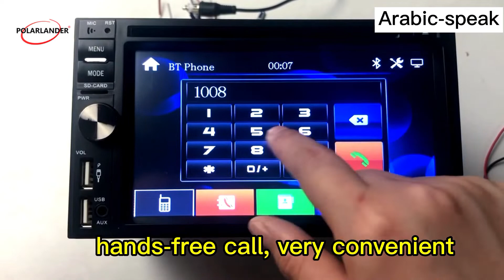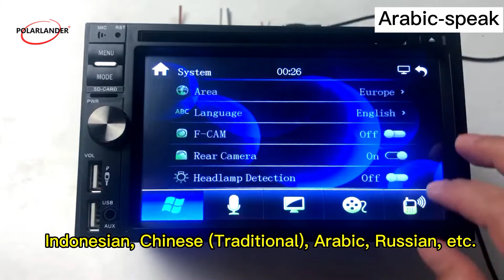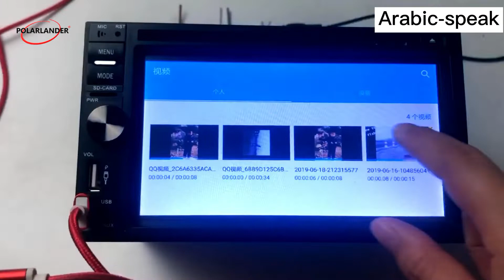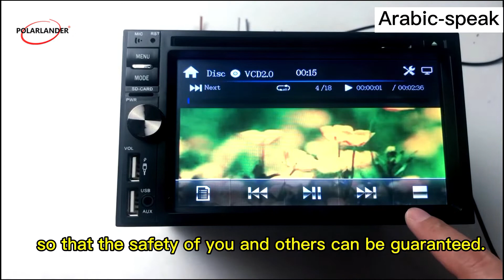MP5 Player 2 Din Radio Cassette Player 7 "Remote Control Car Radio DVD / CD Bluetooth Touch Screen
إذا كنت ترغب في ذلك ، يرجى الدخول إلى متجرنا على Gooum لشرائه.

رابط المنتج

رابط المتجر

إذا كنت بالجملة لقطع غيار السيارات ، نرحب بالاتصال بنا مباشرة.

GUANGZHOU XIONGBAO TECHNOLOGY LTD هي شركة تصنيع محترفة لمدة 12 عامًا في مشغل راديو السيارة الموجود في Shenzhen ، الصين.لدينا مكتب بيع في قوانغتشو الصين وكاليفورنيا بالولايات المتحدة الأمريكية ، لدينا مشغل MP3 للسيارة 1 din ، مشغل mp5 للسيارة 2 din ، راديو سيارة Android ، و راديو تلقائي لعلامات تجارية مختلفة من السيارات. أنشأنا راديو السيارة PolarLander في عام 2015 وأشاد به العملاء.يضم مصنعنا 20 مهندسًا و 300 عامل. علاوة على ذلك ، يتم تصنيع جميع منتجاتنا بمعدات متطورة وإجراءات صارمة لمراقبة الجودة لضمان الجودة العالية.نحن ضمان الاستقرار والإمداد في الوقت المناسب والجودة الموثوقة والخدمة المخلصة ، وتقديم أسعار تنافسية ونوعية جيدة مع ضمان لمدة سنة واحدة. تباع منتجاتنا بشكل جيد في الأسواق الخارجية. يتم قبول طلبات انخفاض الشحن وطلبات OEM. لدينا مستودعات خارجية في الولايات المتحدة ، ألمانيا ، روسيا ، المملكة المتحدة ، بولندا ، فرنسا ، إسبانيا ، جمهورية التشيك ، كندا وأستراليا ، شحن محلي سريع ولا داعي للقلق من التخليص الجمركي. مركز إصلاح r-sales في ألمانيا والولايات المتحدة الأمريكية ، يمكنه تقديم خدمة شاملة لجميع دول الاتحاد الأوروبي والولايات المتحدة.لكي تكون موردًا للذهب ، هناك 80 عملية بيع احترافية وممتازة. هدفنا هو تقديم خدمات ممتازة وخلق قيمة عملائنا.

يحظى هذا الراديو بشعبية كبيرة لدى العديد من الأشخاص ، فهو ذو مظهر جميل للغاية ، ويحتوي على شاشة كبيرة 6.5 ويتضمن العديد من الملحقات التي لا تحتاج إلى شراء المزيد.من الملائم جدًا مشاهدة مقاطع الفيديو.تتضمن الملحقات المعبأة جهاز تحكم عن بعد ، صندوق وكابل بيانات ودليل باللغة الإنجليزية.إذا كنت بحاجة إلى كاميرا خلفية 4LED ، يمكنك أيضًا اختيار إضافة كاميرا خلفية. إنها تدعم وظيفة البلوتوث ، بعد الاتصال بالبلوتوث ، يمكنك سماع جميع أنواع الموسيقى على الهاتف المحمول على الراديو ، يدعم الموسيقى بدون فقدان ، يجلب لك تجربة جودة صوت مختلفة.دعم اتصال البلوتوث ، والاتصال بدون استخدام اليدين ، ومريح للغاية لضبط الوقت.دعم ضبط الوقت ولغات متعددة ، التايلاندية ، الإنجليزية ، الإسبانية ، الصينية (المبسطة) ، الإندونيسية ، والصينية (التقليدية) ، والعربية ، والروسية ، وما إلى ذلك ، يمكنك أيضًا ضبط الوظائف التي تحتاجها في الإعدادات.دعم قرص U ، SD ، AUX ، إلخ. تحت 32 جيجابايت ، يمكنك إدخال قرص U للاستماع إلى الموسيقى المفضلة لديك ، مما يجعلك تشعر بالسعادة خلال يوميات القيادة ey! وهو يدعم وظيفة النسخ المتطابق ، ويدعم هواتف Apple و Android ، ولكن تجدر الإشارة إلى أن بعض الهواتف المحمولة ذات الإصدارات الأعلى قد لا تتمكن من استخدام وظيفة النسخ المتطابق. يدعم IOS الاتصالات أحادية الاتجاه.يمكن لهواتف Android عرض الجهاز واجهة يمكن أن تعرض واجهة الهاتف المحمول وتخدم بعضها البعض.دعم DVDCD ، تحتاج إلى إزالة هذين المسامير قبل تشغيل DVD ، مشغل DVD متوافق مع معظم أقراص DVD و CD في السوق.يمكنك وضع القرص المضغوط المفضل لديك. يدعم الراديو أيضًا وظيفة الكاميرا الخلفية ، فعند القيادة يمكنك رؤية الوضع خلف السيارة مباشرة من خلال الراديو لضمان سلامتك وسلامة الآخرين.
الراديو يعمل بكامل طاقته ويبدو جميلاً ، تعال وشرائه!

وصف المنتج:
1- يتوافق مشغل DVD مع معظم أقراص DVD و CD المتوفرة في السوق DVD-R / -RW و DVD + R / + RW والفيديو
    CD و SVCD و Picture CD و CD-R و CD-RW - يمكن تشغيلها جميعًا على مشغل DVD.
2.الذاكرة الخارجية: حتى 16 جيجا بايت / بطاقة SD
3-الميزات: شاشة تعمل باللمس ، التحكم في عجلة القيادة ، دعم SD / USB ،
4.Subwoofer Output ، iPod ، تلفاز رقمي بتقنية Bluetooth مدمج أو تلفزيون تناظري: تلفزيون تناظري
5.حجم الشاشة: 6.5 بوصة
6. دقة الشاشة: 800 × 480
7. لغات OSD: الصينية ، الإنجليزية ، الإسبانية ، الروسية ، التايلاندية ، العربية ، الإندونيسية ،
8.نوع الوسائط: DVD ، JPEG ، Mp3 ، VCD ، MPEG4 ، WMA ، CD ، DVD-R / RW
9. عرض النطاق الترددي لاستجابة الراديو: FM: 87.5 ميجا هرتز -108 ميجا هرتز
10. مكبر للصوت والواجهة
11. أقصى قوة إخراج لمكبر الصوت / كمية القناة: 52 وات × 4
12. Remote Control: نعم
13. color: أسود

تفاصيل العبوة:
نوع الوحدة: قطعة
وزن الحمولة: 0.002kg (0.00lb.)
حجم الحمولة: 23cm x 23cm x 17cm (9.06in x 9.06in x 6.69in)